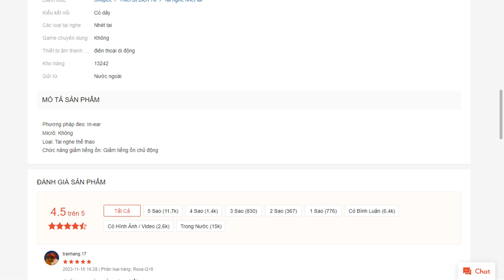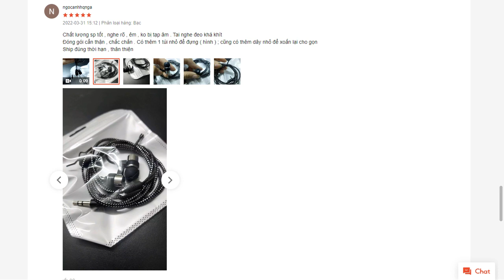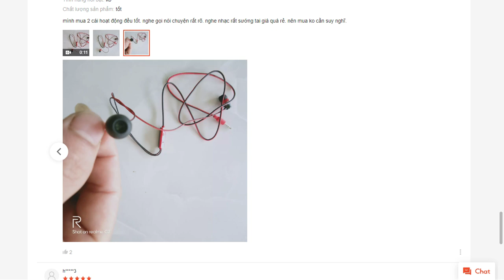Tai Nghe Nhét Tai Mp3 MP4 Có Micro Jack 3 5mm Cho Điện Thoại shopee